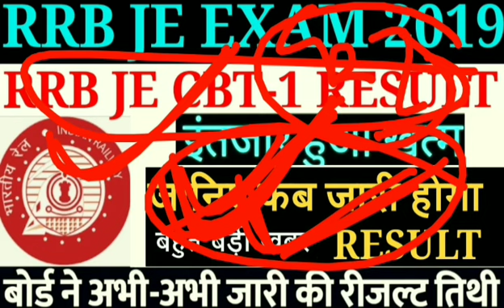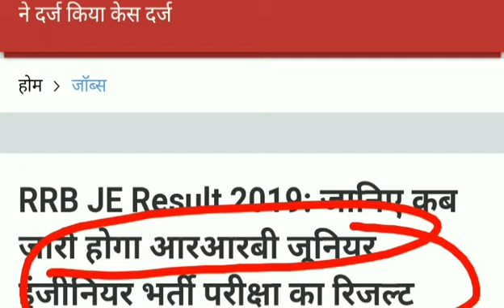RRB JE CBT-1 RESULT LATEST UPDATE TODAY/जानिए कब जारी होगा Result /RRB JE RESULT 2019 /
जानिए कब जारी होगा  result